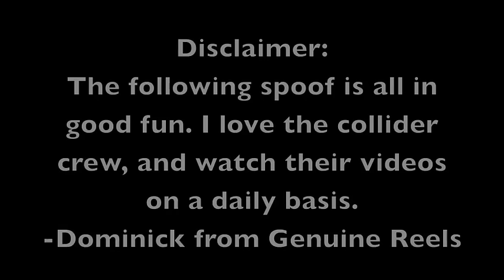Collider Movie Talk Parody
Dominick Parodies his favorite Movie Show Collider Movie Talk.